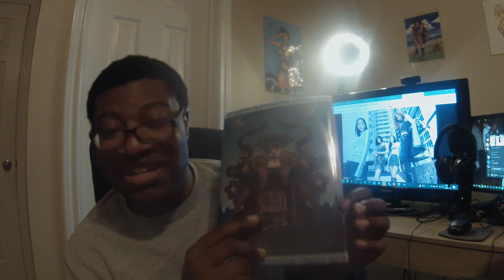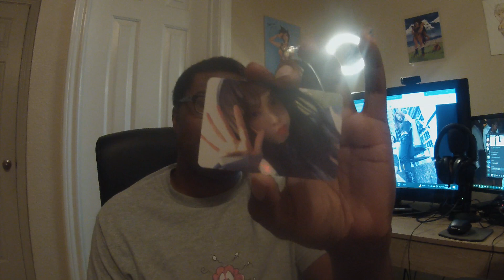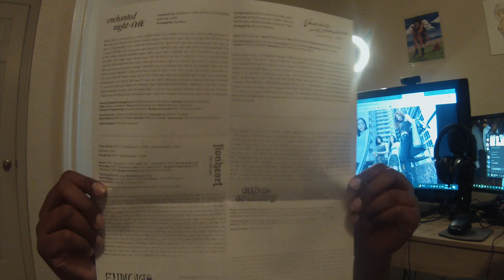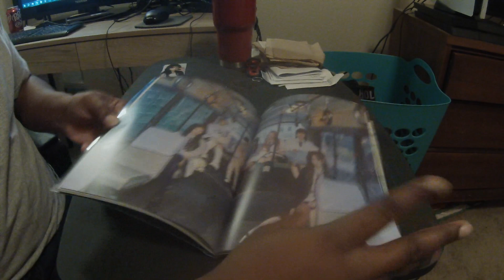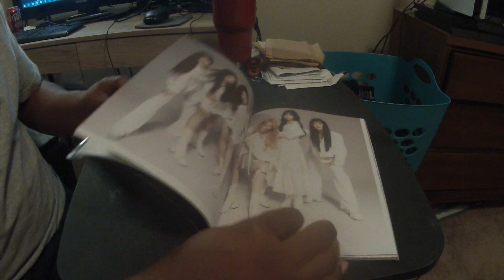My Synk: Hyper Line Experience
0:00 Overview
5:45 Billlie Unboxing
10:12 Concert Footage